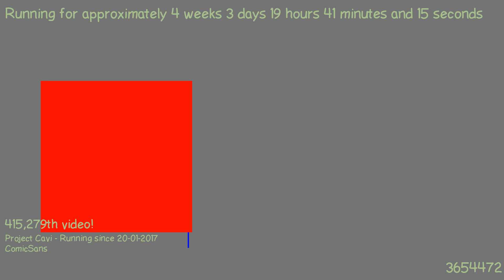1487699135 - Webdriver Cavi - F_0